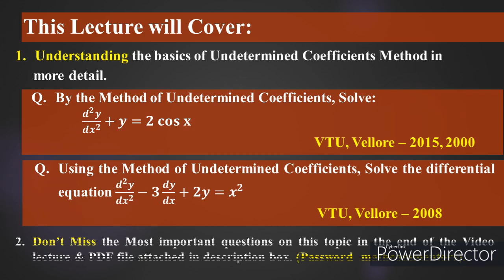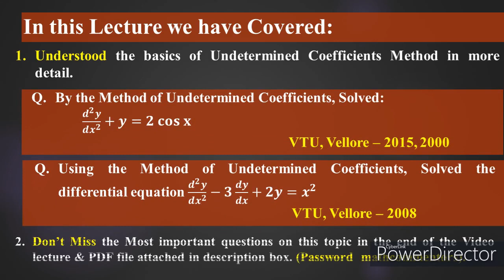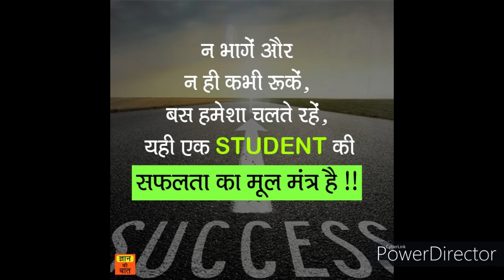Undetermined Coefficients Method #2 (In Hindi) | Second Order Linear Diff. Eq. with Constant Coeffi.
Best & Easiest Videos Lectures covering all Most Important Questions of Engineering Mathematics for 100+ Universities

1. Solving Important Numerical Problems on Undetermined Coefficients Method.